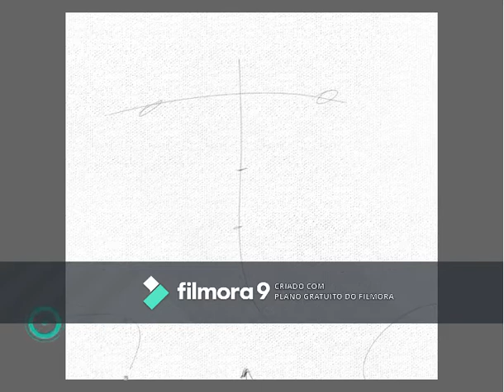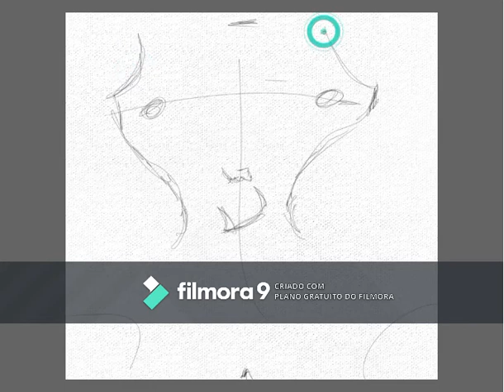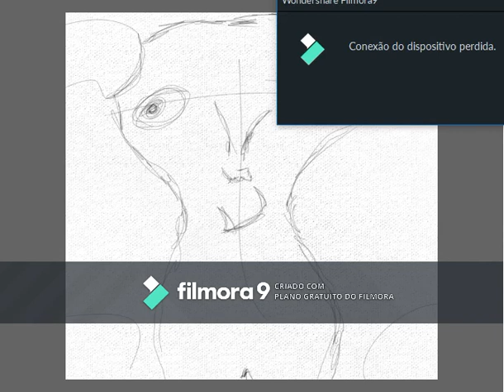prueba sketch 2